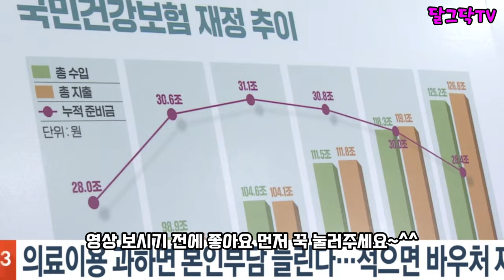병원 한번도 안가고 돈만 냈던 건보료 이제 안가면 돌려받는다,국민건강보험,귀농귀촌,전원주택,전원생활,귀촌부부,시골살이,시골집,청년농부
▶달그닥TV 소통 카카오톡 ㄴ 친구추가_ID로 추가 : ekfrmekr79(달그닥79) 로 검색하세요
▶달그닥TV 응원, 영상 제작 후원하기 : 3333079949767 카카오뱅크 임미옥
                                                                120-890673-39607 KEB하나은행 임미옥